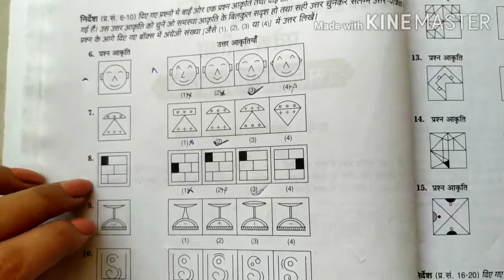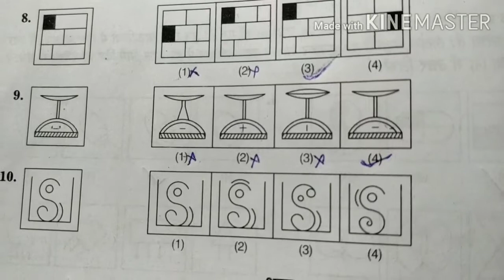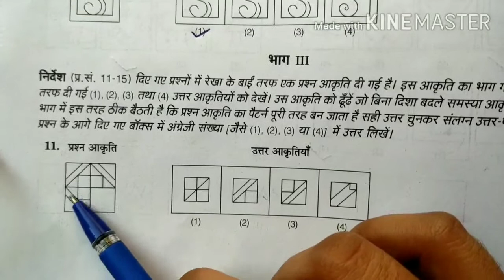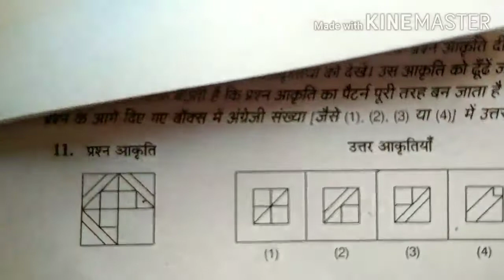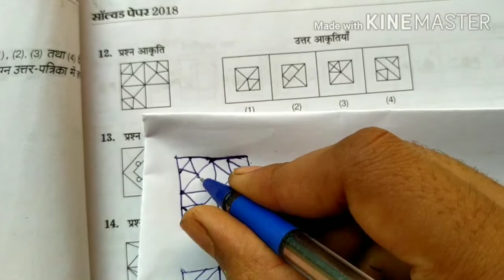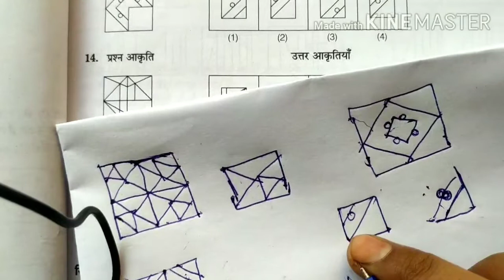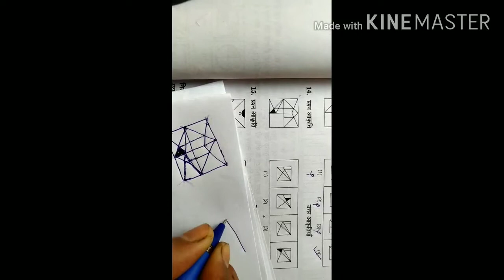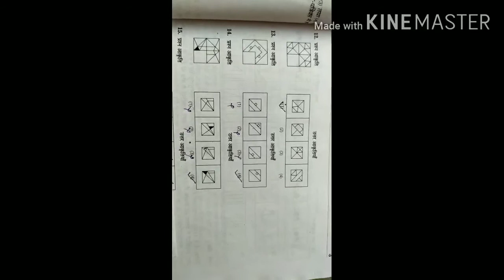6 NAVODAYA Reasoning (Part-16)